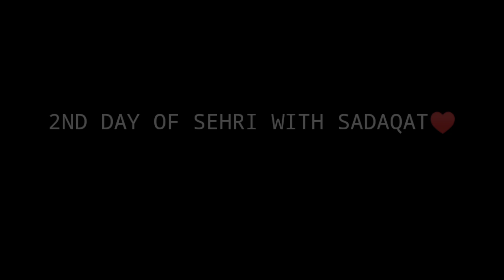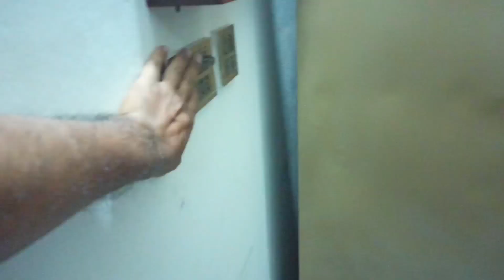2ND DAY OF SEHRI AT HOME WITH SADAQAT ♥️ ||ITNA LAZY BHI NA HO BNDA😝